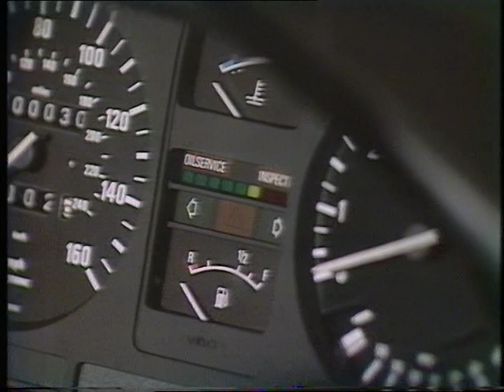1980s Motoring show | British Cars | German Cars | Wheels | 1981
The Team from 'Wheels' take a look at the latest offerings from British Leyland, BMW and Volkswagen.

Quote: VT25513